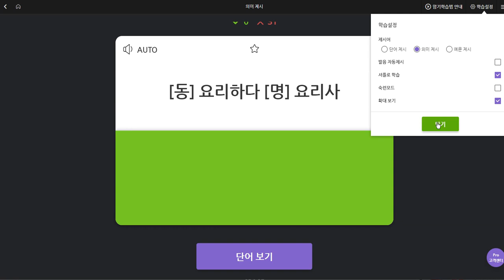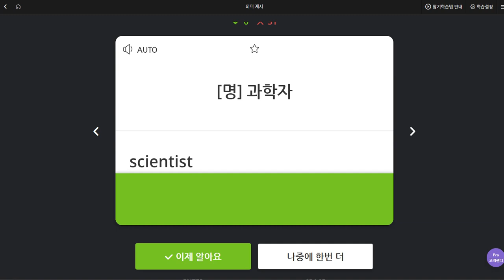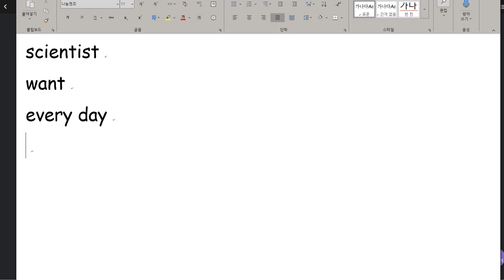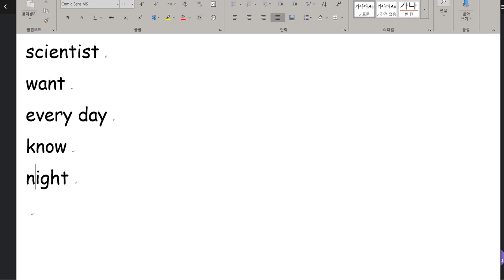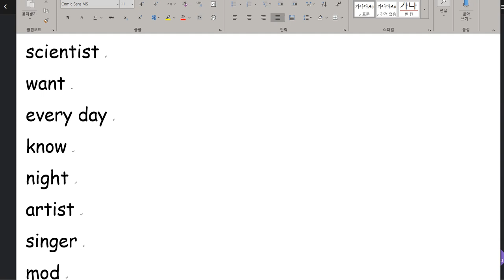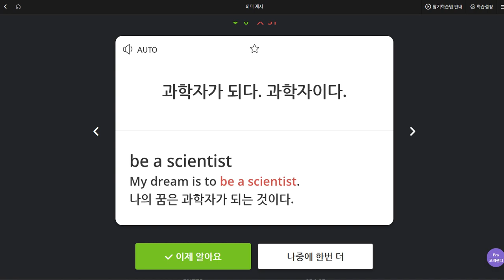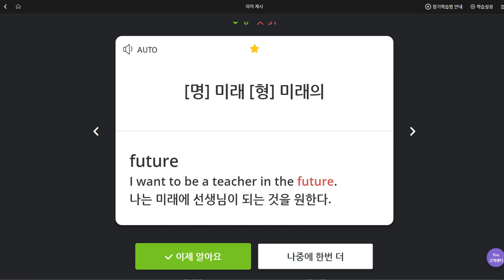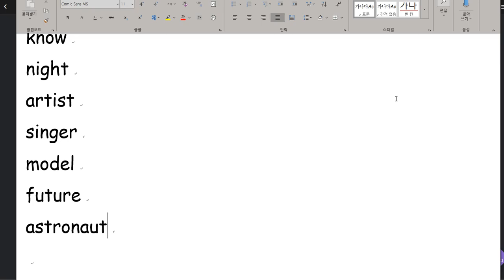박진효 2019 10 04 일대일